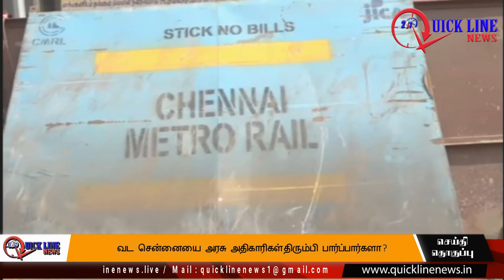வட சென்னையை அரசு அதிகாரிகள் திரும்பி பார்ப்பார்களா ?